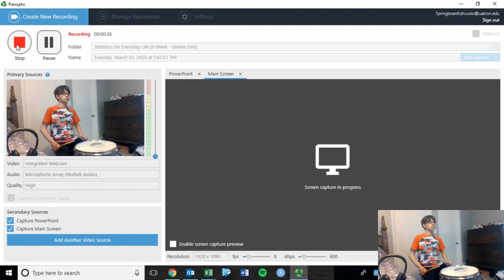Alex Ruvolo playing The 5 Stroke Roll Etude